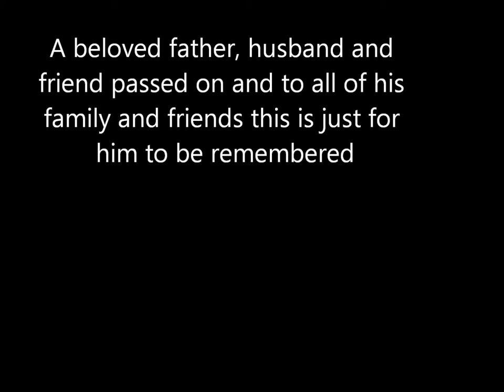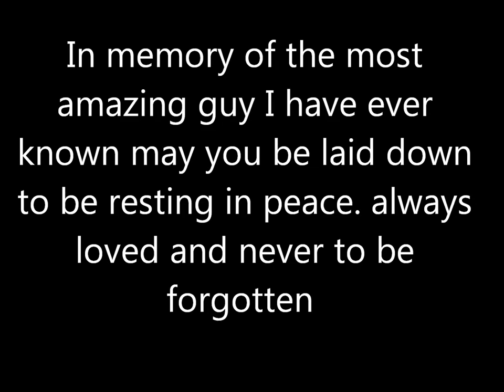in memory of Paul Baldwin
In loving memory of my girlfriends dad and may god be with her family R.I.P now you're laid to rest and to have no worries